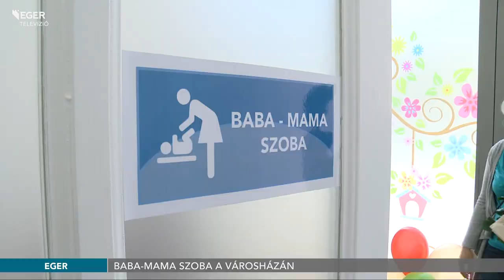Baba-Mama szoba a Városházán - 2019.10.08.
Átadták a Városháza földszintjén kialakított Baba-Mama szobát. A helyiség lehetőséget biztosít a városban járó-kelő, vagy ügyeiket intéző kisgyermekes anyukák számára, hogy nyugodt körülmények között etethessék meg, vagy tegyék tisztába gyermeküket.